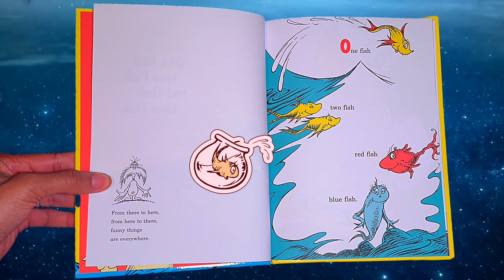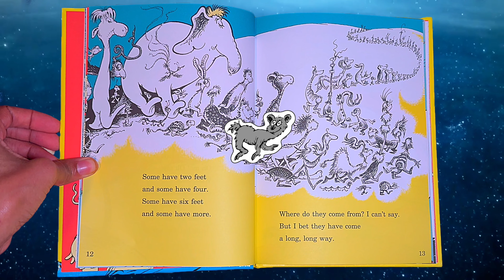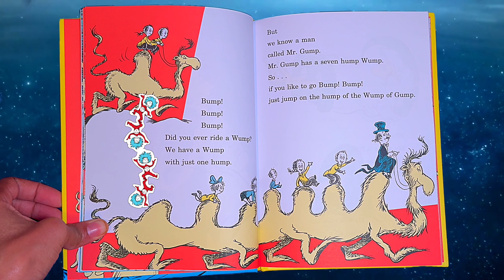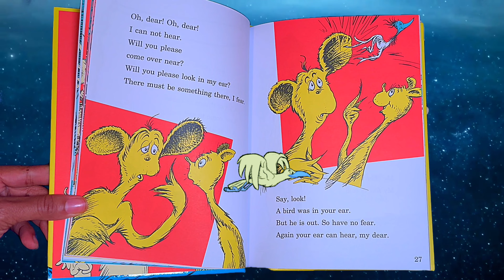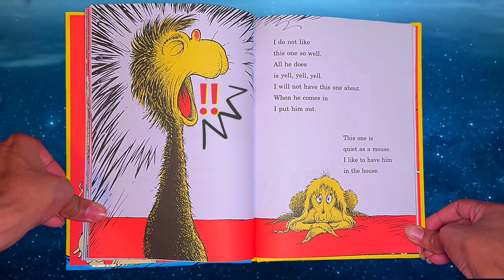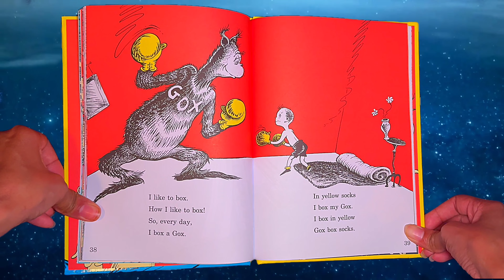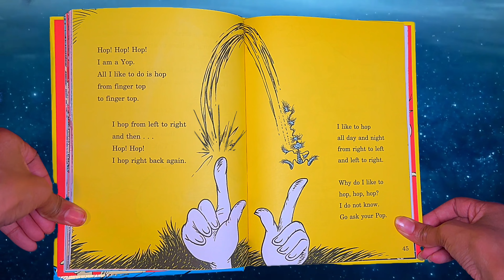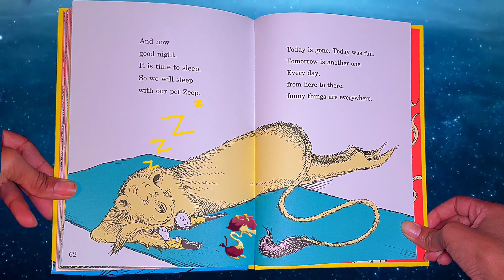One fish, Two fish, Red fish, Blue fish by Dr. Seuss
Children’s read aloud bedtime stories with animations